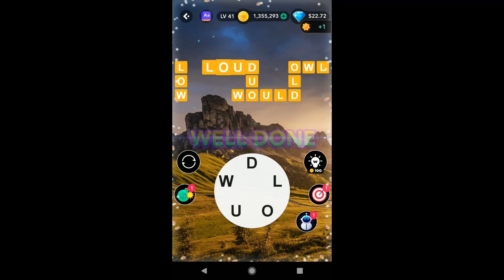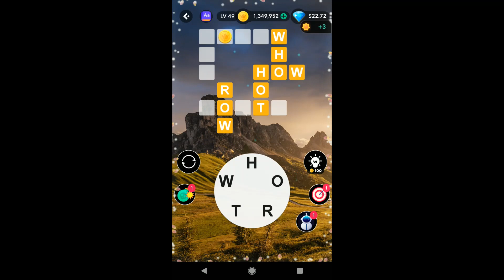Word Jump Level 41 - 50 Answers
Word Jump Level 41 - 50 Cheats and Soltuions

Play the word puzzle game with friends. Collect word and enjoy relaxing and calm time. Crush, stack, connect words! By this free word games, you can escape from your ordinary life and feel fun and exciting. Brainstorming and do some excise, you can be a real word master.

Download